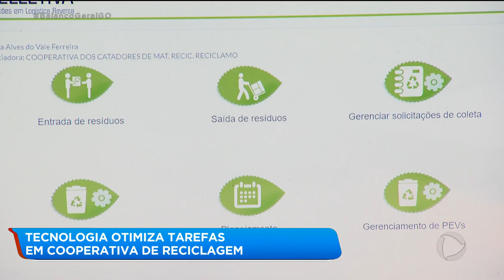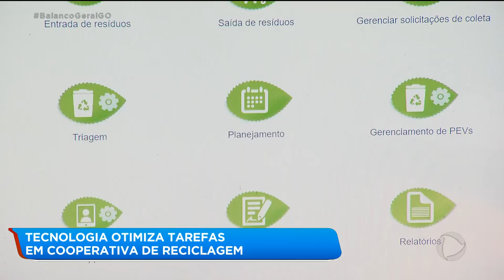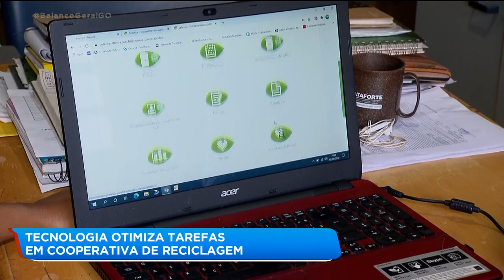TECNOLOGIA OTIMIZA TAREFAS EM COOPERATIVA DE RECICLAGEM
O USO DA TECNOLOGIA ESTÁ CADA VEZ MAIS PRESENTE QUANDO O ASSUNTO É MEIO AMBIENTE. UMA FERRAMENTA DIGITAL CRIADA PRA AJUDAR NA GESTÃO DE COOPERATIVAS DE RECICLAGEM ESTÁ CONTRIBUINDO MUITO NA AGILIDADE DAS TAREFAS DO DIA A DIA.